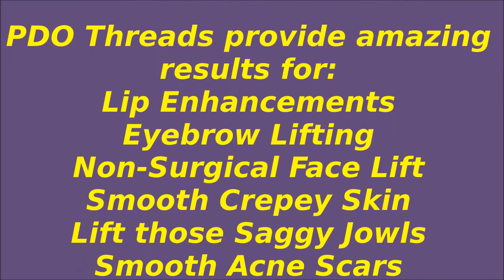PDO Thread Lip Enhancement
Dr. Miner goes over defining the lips on his patient. He does this by thread lip enhancements.

Mason O. Miner DDS, LLC
72 Suttle Street, Suite H
Durango, CO 81303
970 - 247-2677